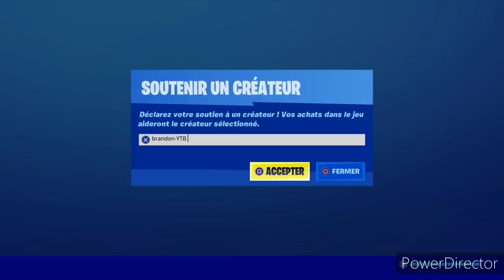1 KILL = 1 VÊTEMENT EN MOIN ( JE LA METS A POIL 😱 )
Salut a tous c'est brandon YTB 👋

[ ] Sur ma chaîne tu trouveras des vidéo drôle 😂 des vidéo réaction 😟et surtout des vidéo et des live sur des jeux vidéo🕹

[ ] ♦Pseudo Epic et psn s-brandon-ytb
[ ] ♦code créateur brandon-ytb

[ ] ♦📱 snap brandon-ytb

🔺Si tu à envie de me faire un petit don 🔽

⚠ (ATTENTION ) les Modérateur sont la pour vérifier les commentaires a risque de te faire ban

Merci😁